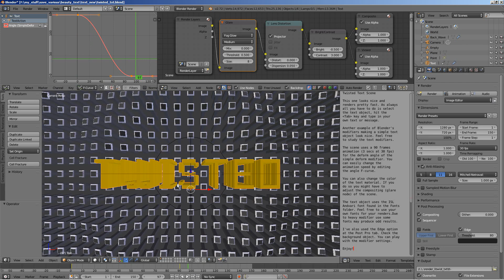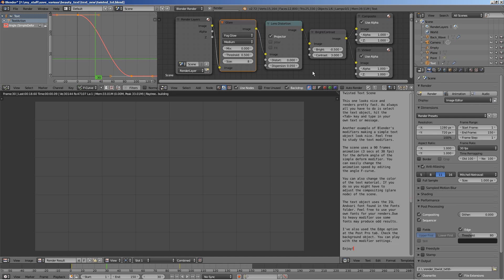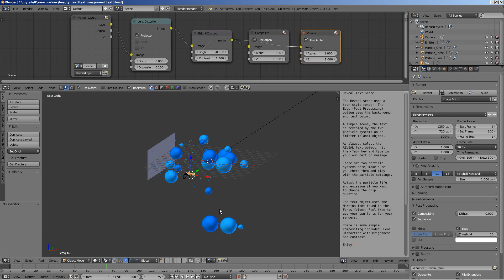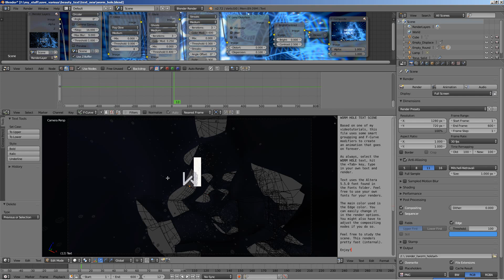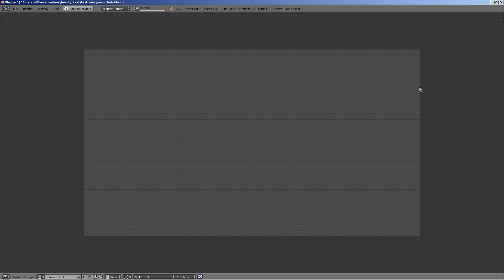BM: Animated Text Tutorial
A small tutorial showing and explaining how to use and modify the Animated Text pack files sold over at Blender Market. Hope it answers some of your questions.